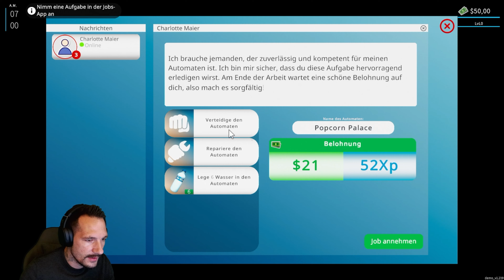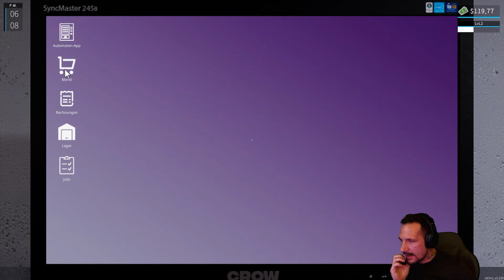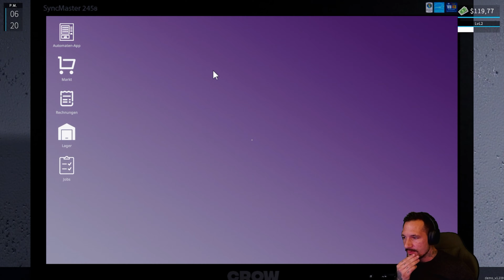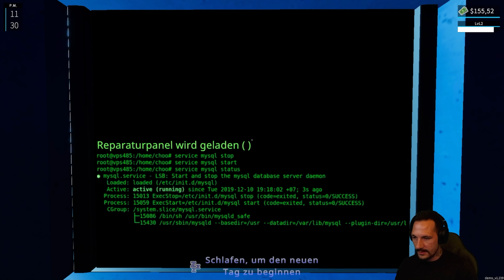Automaten überprüfen das können wir Vending Machine Simulator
Automaten überprüfen das können wir aber warum kloppen die Leute auf die Automaten ein?

➥ Video Liken 😁
➥ Video Teilen 😁